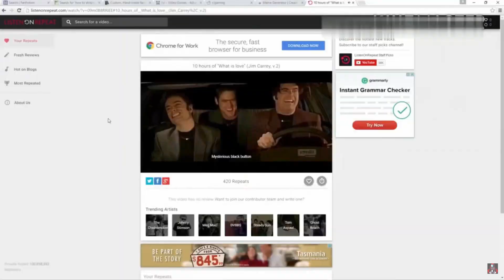Every Gamer when Windows Crashes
Feel sorry for the fella !! Sorry Bill

My PC Specs:
►Zotac Nvidia GeForce GTX 1070 8GB DDR5